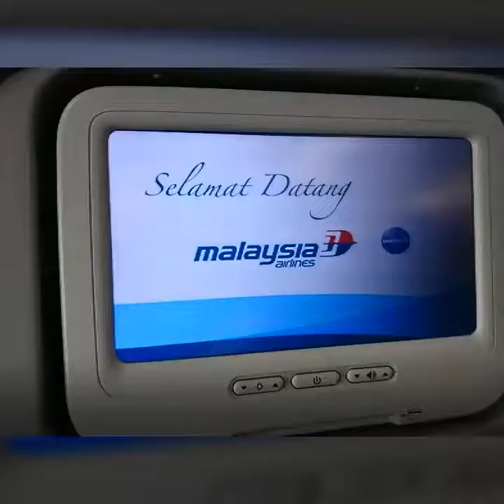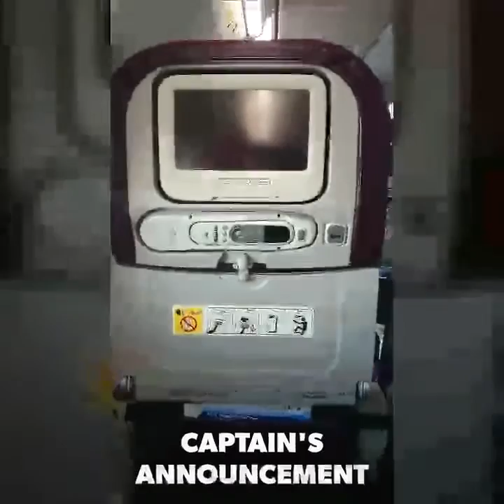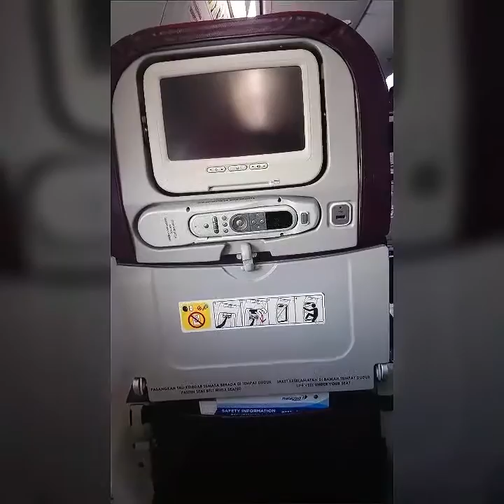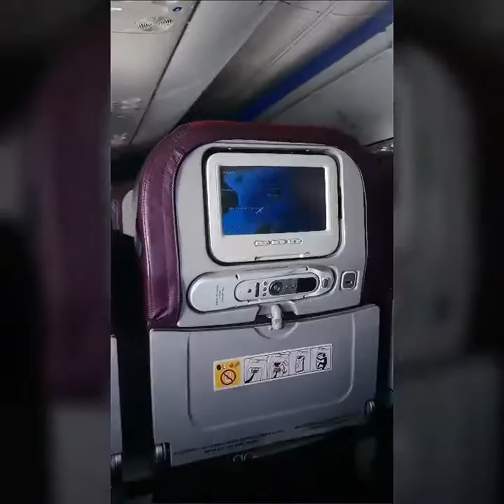Malaysia Airlines MH806 KUL-MNL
experience on a B737-800
(UTC +8)
MH806/23FEB.9MMXH.KUL
AD0028/0042
PX92+1INF

MH806/23FEB.9MMXH
AA0409/0415 MNL